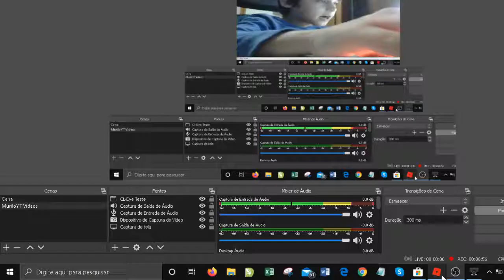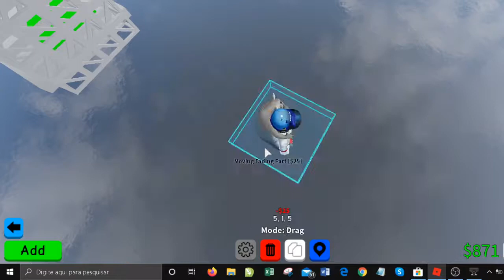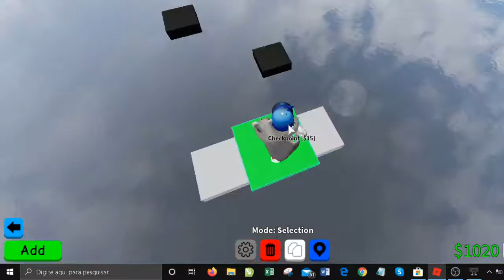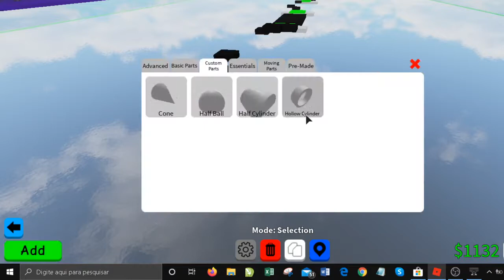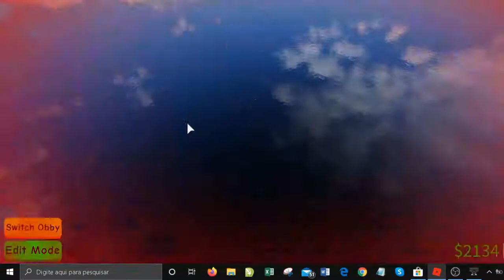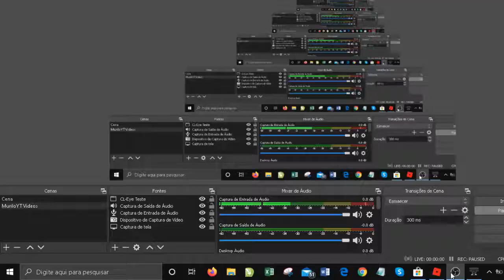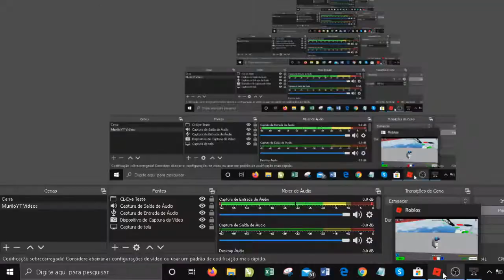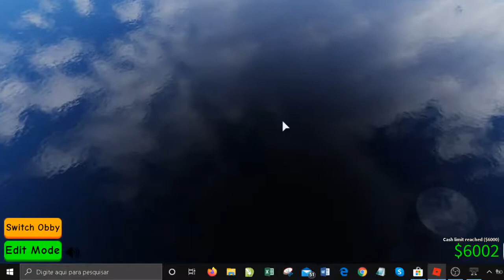QUEM CONTROI O OBBY MAIS FÁCIL NO ROBLOX VALENDO 10 ROBUX!!!